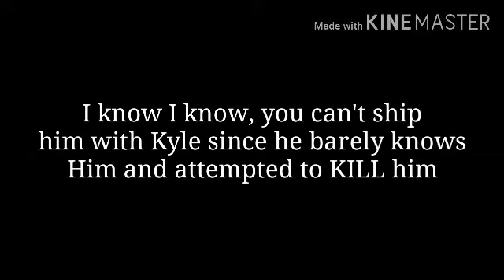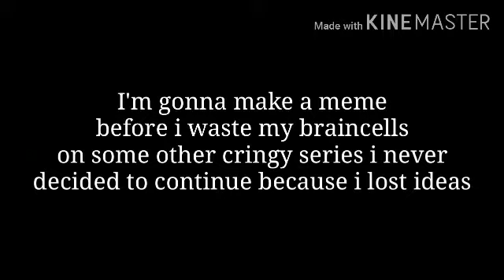The kids go into the past in James and Kane's wedding|HEAVILY INSPIRED|Gacha club|Gae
Ye-I'm finally done

Like i said, I'mma work on a meme before my braincells flies all the way
to Mars-
I really have nothing to say rn, I'll probably edit this
later-

I know I'm supposed to be working on the angel of darkness gcmv but i'll work on it when I'm about to leave for my vacation after 1-2 weeks after
my exams..

heavily inspired by:Blondie&Alien

Anyway.

Bye flowers! Have a good day/night!
I L❤💚💛💜💙💖VE YOUUU!!
Bye!
-Asahi 💚